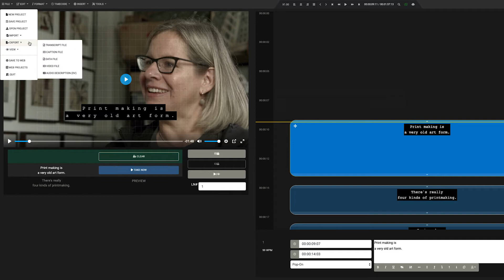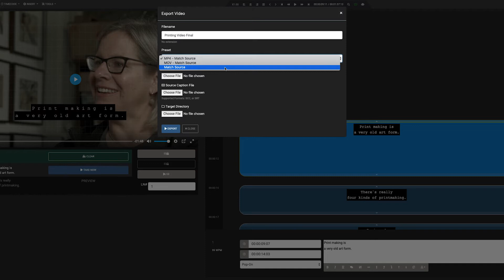Creator 7 - How to Add Subtitles To Video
Learn how to add subtitles to your videos for LinkedIn, Facebook, Instagram, and more.